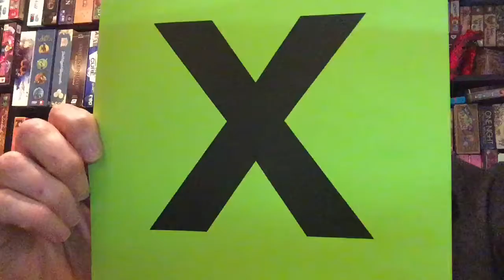PERSONAL GROWTH: ALPHABET - X OUT (Remove negative influences)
X OUT those people in your life who are negative influences in your life, those who impede your growth. Love them from a distance.